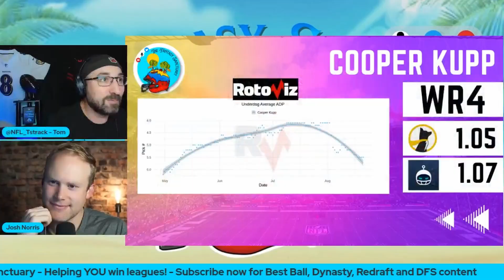You're TOO LOW on Cooper Kupp!! | With Josh Norris | Fantasy Football 2023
10 Overvalued and Undervalued Wide Receivers With Josh Norris | Fantasy Football 2023

Tom is back and joined by Underdog Fantasy's Josh Norris to talk about ten wide receivers who are either undervalued or overvalued based on not only Underdog's ADP but also Sleeper's redraft ADP.

Join The Fantasy Sanctuary from 99p for exclusive perks including Fantasy Football tools you can't get anywhere else, Discord access and ALL the fantasy football advice you need in 2023

Timestamps

0:00 Intro
0:02 Cooper Kupp - LA Rams
3:50 Outro